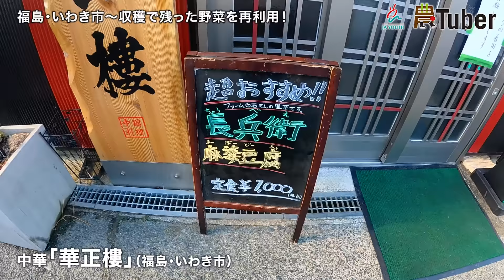進化する農業・福島！収穫後残った野菜を「絶品スイーツに！」～福島・いわき市～ 第3代農Tuber 白石長利 / JAグループ「農Tuber」ちゃんねる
福島・いわき市で古くから農業を行なってきた農家の８代目白石長利さん。
冬から始まったキャベツの収穫も沢山の人にお届けし無事終える事が出来ました。
今回は、キャベツの収穫後にキャベツ畑から採れる副産物「キャベ菜」を紹介します。
普段は、商品として出回る事がほとんどないキャベ菜。
おひたしや天ぷらで食べると美味しい野菜を
今回は、何と！スイーツに！？
果たしてどのようなスイーツに生まれ変わるのか・・・

＼アグリンch（農Tuber）とは／
全国6地域の個性豊かな若手農業者を1名ずつ“農Tuber”に選任！
米、野菜、果樹、畜産など、多様な農畜産物の生産・販売に係る
営農活動や地域活動に取り組む姿を配信しています！
これまでの白石さんの配信動画は「再生リスト」からチェック♪

■ＪＡ全青協（全国農協青年組織協議会）ホームページ